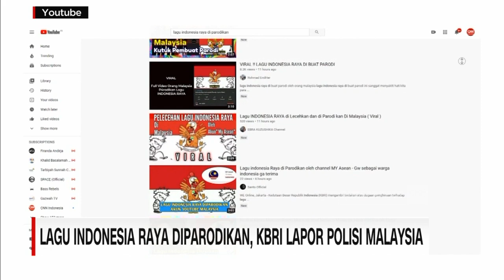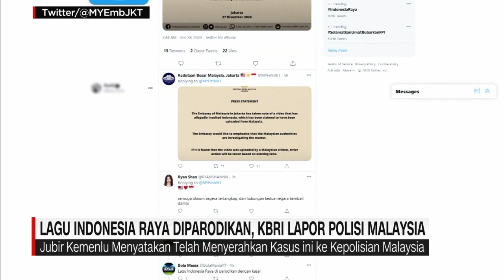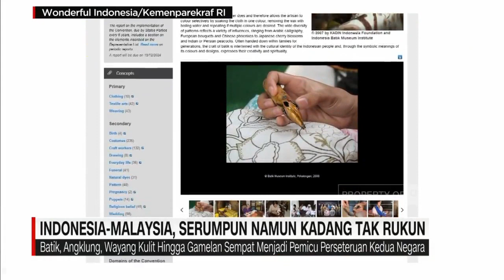Lagu Indonesia Raya Diparodikan, KBRI Lapor Polisi Malaysia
Akun youtube My Asean yang diduga merupakan pengunggah parodi lagu Indonesia Raya ini, langsung diserbu oleh warganet Indonesia , karena dianggap tidak menghormati lagu kebangsaan suatu negara .

Tidak berapa lama, unggahan video yang sempat naik pada hari Minggu 27 Desember , di kanal Youtube ini pun telah hilang dihapus pemilik akun.

Akun My Asean diduga milik warga Malaysia karena menyatakan lokasi berada di wilayah Malaysia dan memiliki logo bendera Malaysia.

Like & Follow Facebook:
CNN Indonesia

cnnindonesiatv